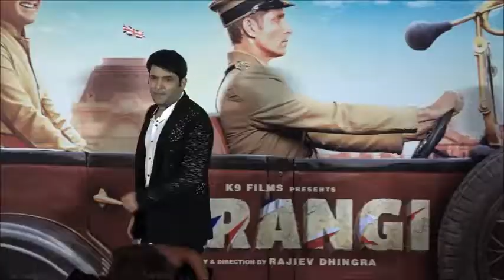Kapil Sharma ignores Guthi for 'Family Time'?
Comedian Sunil Grover rose to fame with his character as 'Guthi' in stand up comedian Kapil Sharma's comedy cum talk show, now he reveals whether or not will he be a part of the latter's new show. Well, Sunil didn't mention anything about his future projects, he said he will revela once they are finalised.